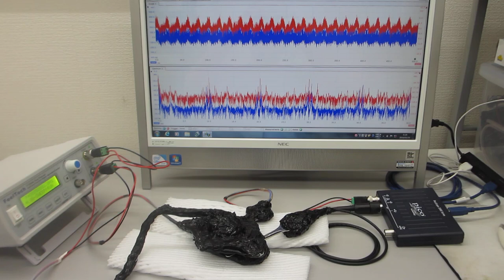０．５ｋＨｚ～１００ＭＨｚ：オリジナル超音波発振制御プローブの特性評価テスト（超音波システム研究所）